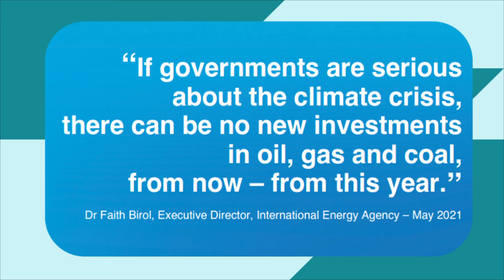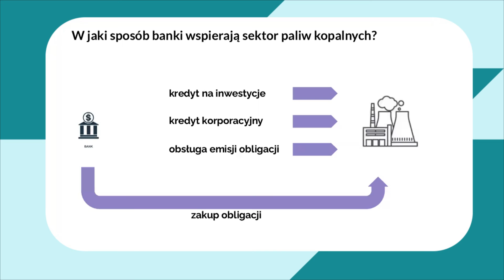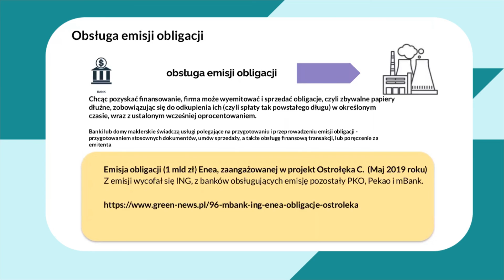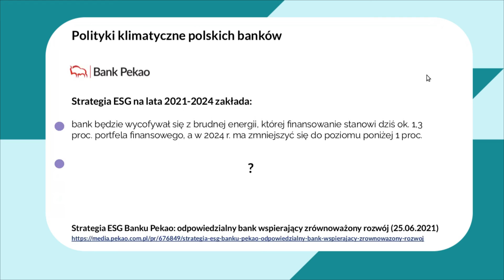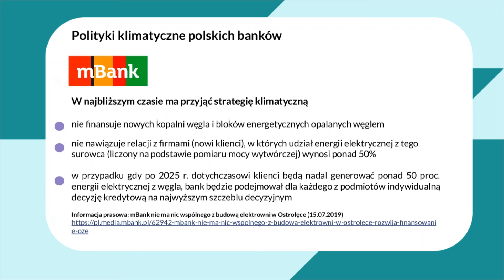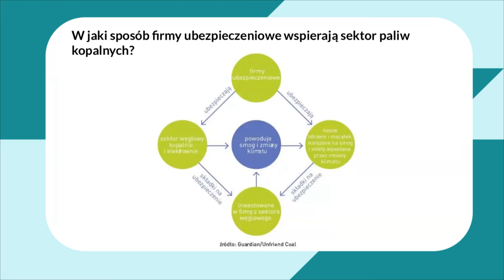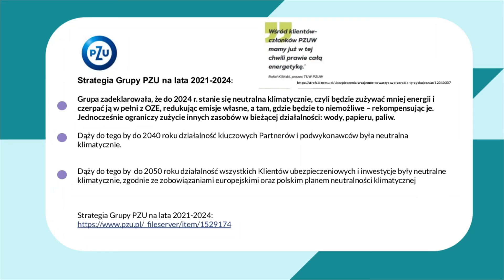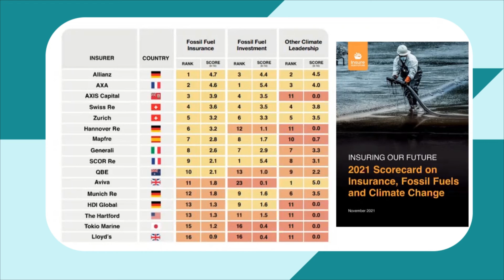Ubezpieczyciele, banki a klimat. W jaki sposób instytucje finansowe napędzają katastrofę klimatyczną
Jan Chudzyński, ekonomista rozwoju, współpracownik Fundacji „Rozwój Tak – odkrywki Nie” omawia sposoby, w jakie instytucje sektora finansowego wciąż wspierają paliwa kopalne, w szczególności sektor węglowy. Prezentuje wyniki z najnowszych zestawień oceniających zgodność polityk i działań instytucji finansowych z celami klimatycznymi.